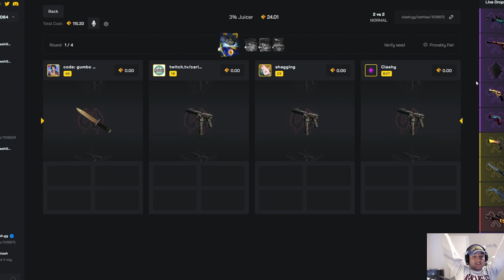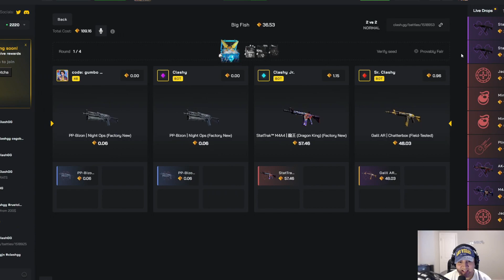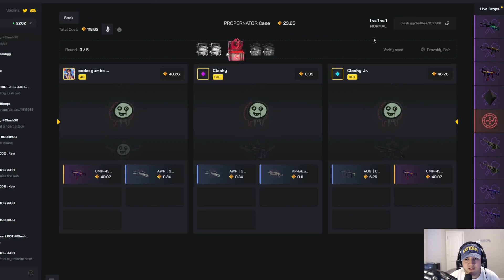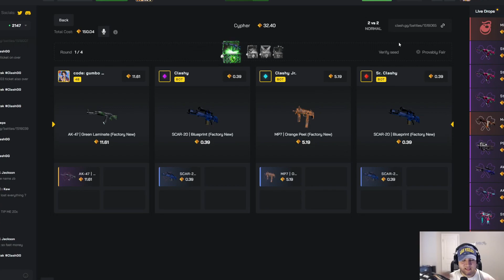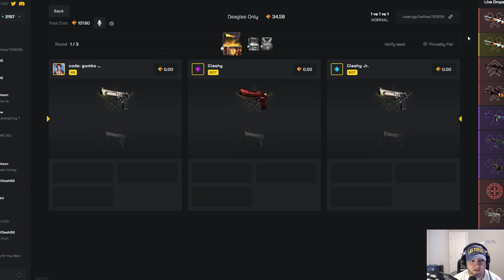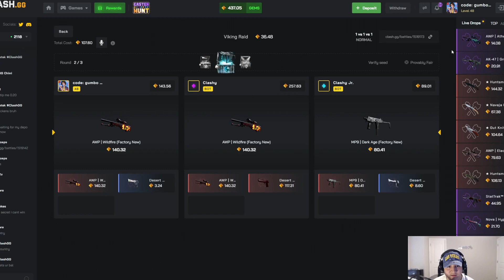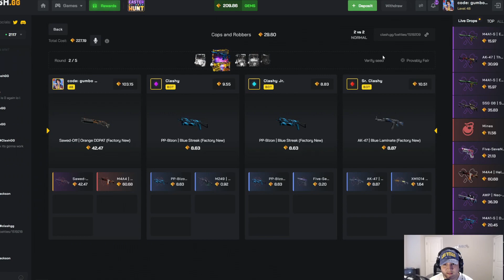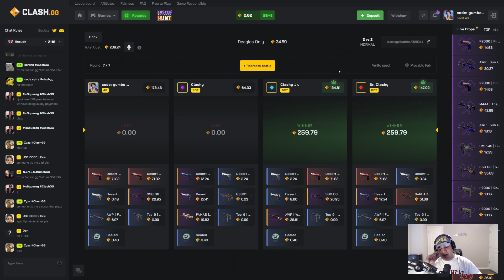I PULLED A 1% BAYONET MY FIRST BATTLE! (CLASH.GG)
Claim FREE cases and a FREE 5% on every deposit